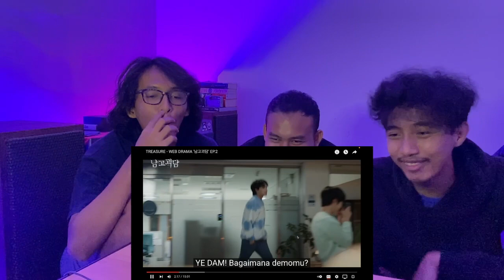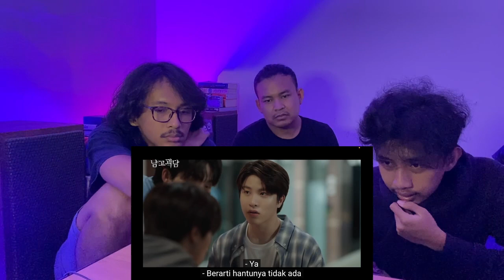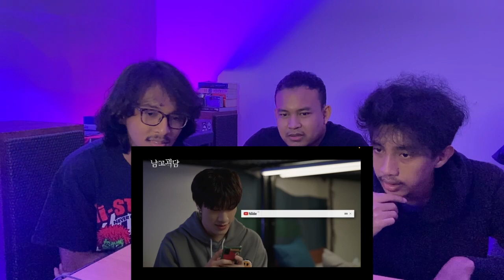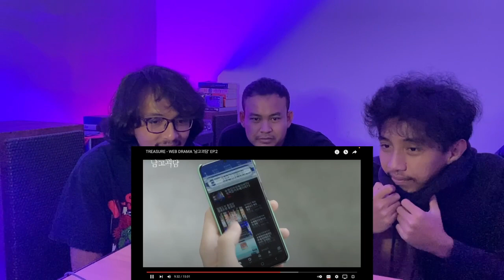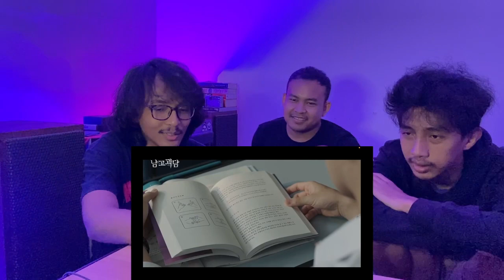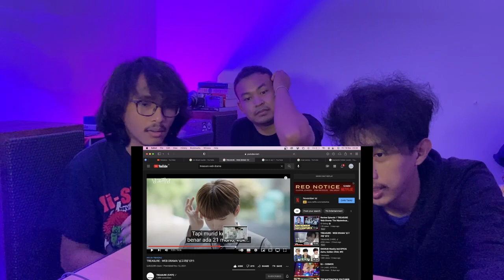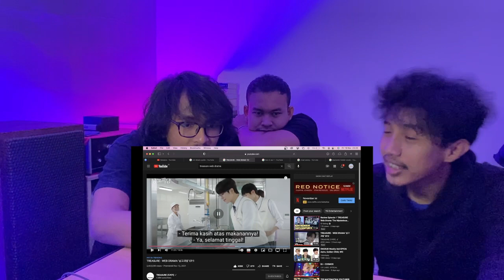TREASURE WEB DRAMA [THE MYSTERIOUS CLASS] EPISODE 2 (REACTION) | APA NIH ARTI LUKISANNYA ASAHI?